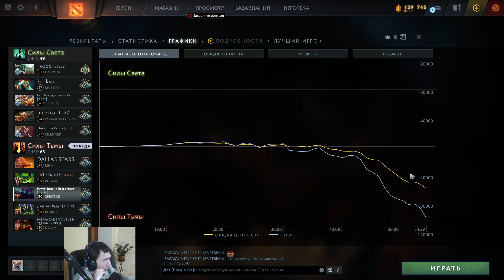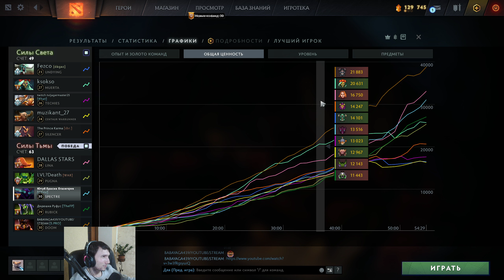Великие Камбеки и Байбеки на Спектре - Dota 2 7.32e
Мой телеграм в котором разные новости, анонсы о стримах, и розыгрыши